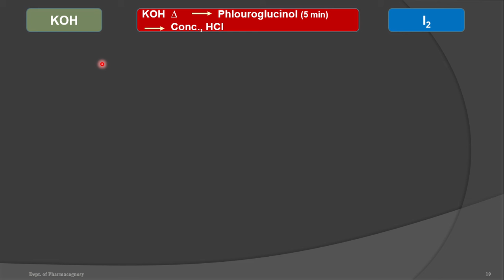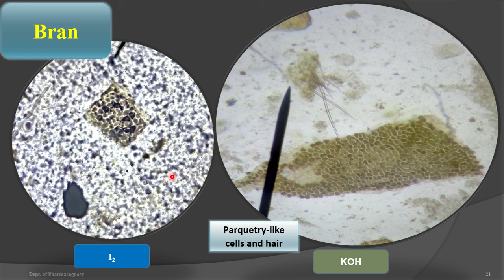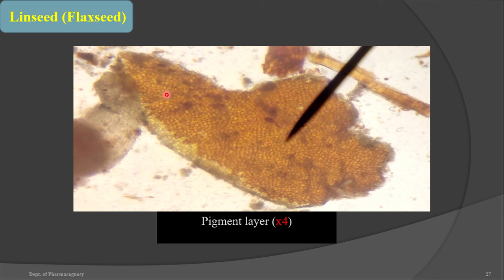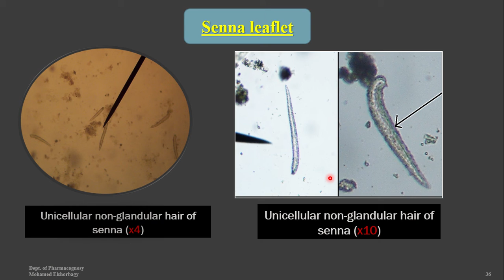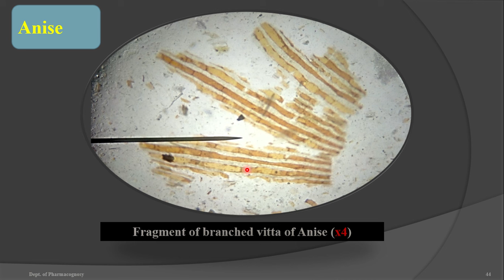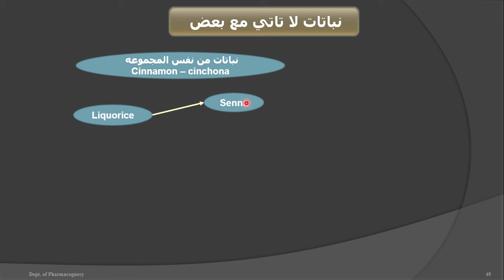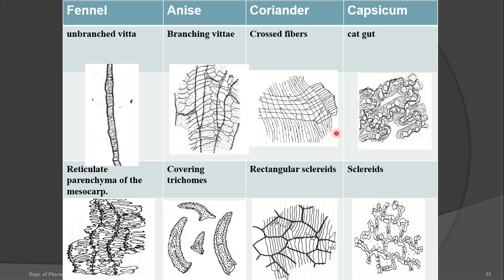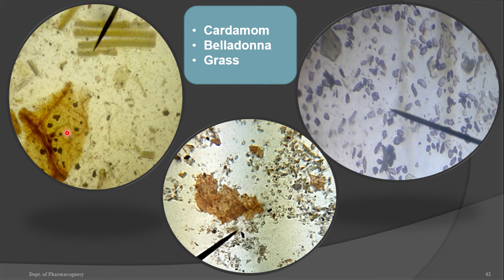سكشن 9 (الاخير ومراجعه) - الرقابه النوعية للأدويه العشبية -المستوى الثالث كلينيكال